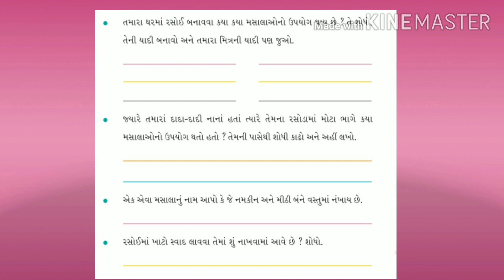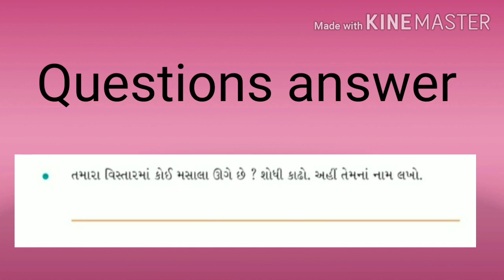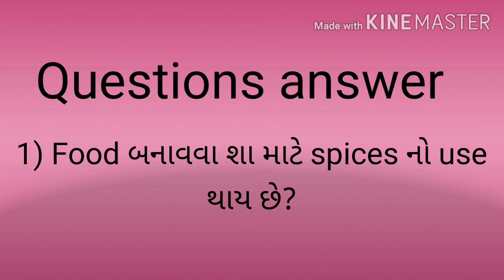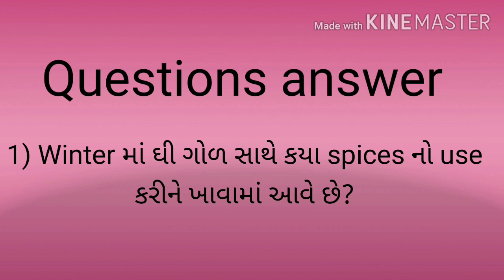GM STD 4 SUB EVS CH 24 SPICES RIDDLE PART 3